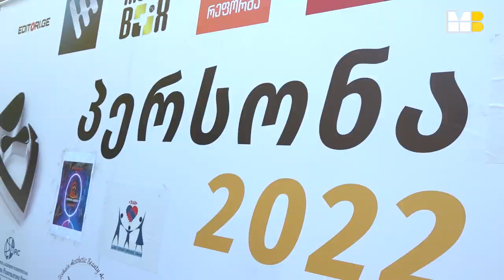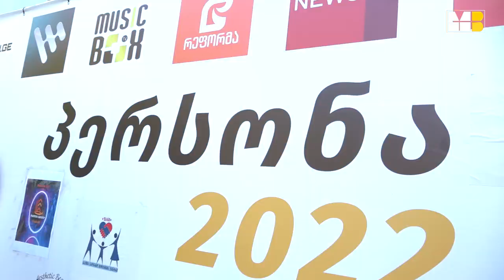3 ივლისს საქართველოს წარმატებული ადამიანების დაჯილდოების ცერემონია, "პერსონა 2022" გაიმართა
3 ივლისს საქართველოს წარმატებული ადამიანების დაჯილდოების ცერემონია, "პერსონა 2022" გაიმართა
✖ Music Box